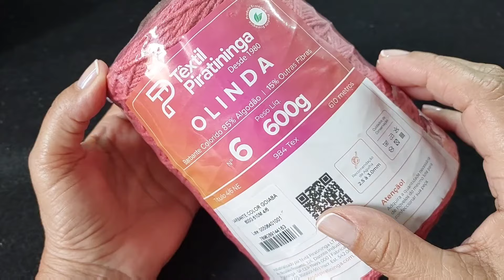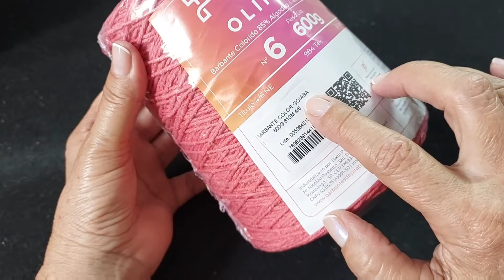BOLSA DE CROCHÊ SIMPLES FÁCIL PASSO A PASSO.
Nesta aula vou te ensinar essa bolsa de croche com barbante 6. Linda e fácil.

Feito com Fio Olinda na cor Goiaba